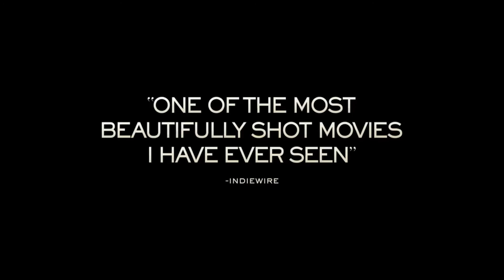The Eagle Huntress – Official Trailer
Coming to The Nightlight on 1/6/2017!

** Step aside, Katniss! Make room for Aisholpan, the 13-year-old eagle huntress from Mongolia. **

For 2,000 years, the Kazakh people of the Altai region in western Mongolia have practiced a tradition of hunting with golden eagles, whose wingspan can reach up to 7.5 feet wide. Though this practice has traditionally been the domain of men, Aisholpan decides that she wants to become an apprentice hunter after spending her childhood helping her father, a renowned eagle hunter, care for his birds. Under the tutelage and support of her father and her grandfather—and very few others—Aisholpan learns all aspects of falconry, from taming her very own eagle to training for an annual competition, where she will compete against 70 eagle hunters on her quest to gain acceptance.

Featuring breathtaking cinematography and intimate footage, this film not only explores the life of a young girl striving to pursue her passion and break down gender barriers in a very traditional culture but also provides an engaging glimpse into the lives of this remote community, as they balance their traditional lifestyle with the modern world.